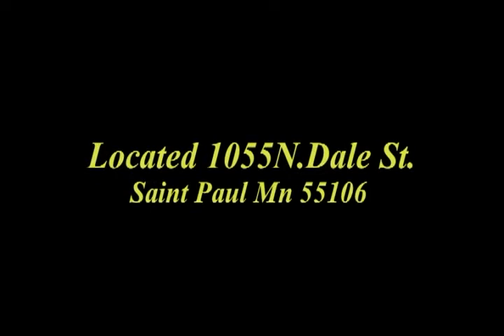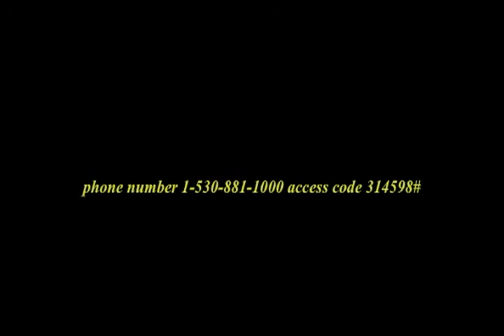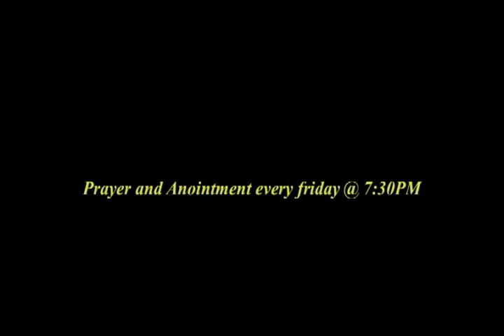THE CIRCUMCISION PT. 2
Blessing of the Most High God be upon our Holy Father forever Amen. to my brotha's and sista's in Christ Jesus Shalam forever. This lesson is how we see as God see only after you remove the fleshly mind ;Rom 8:7  Because the carnal mind is enmity against God: for it is not subject to the law of God, neither indeed can be.
coming from darkness to the mind of Christ Jesus:Isa 58:6  Is not this the fast that I have chosen? to loose the bands of wickedness, to undo the heavy burdens, and to let the oppressed go free, and that ye break every yoke?
Isa 58:7  Is it not to deal thy bread to the hungry, and that thou bring the poor that are cast out to thy house? when thou seest the naked, that thou cover him; and that thou hide not thyself from thine own flesh?
Isa 58:8  Then shall thy light break forth as the morning, and thine health shall spring forth speedily: and thy righteousness shall go before thee; the glory of the LORD shall be thy rereward.
Isa 58:9  Then shalt thou call, and the LORD shall answer; thou shalt cry, and he shall say, Here I am. If thou take away from the midst of thee the yoke, the putting forth of the finger, and speaking vanity;
Isa 58:10  And if thou draw out thy soul to the hungry, and satisfy the afflicted soul; then shall thy light rise in obscurity, and thy darkness be as the noonday:
Isa 58:11  And the LORD shall guide thee continually, and satisfy thy soul in drought, and make fat thy bones: and thou shalt be like a watered garden, and like a spring of water, whose waters fail not.
Isa 58:12  And they that shall be of thee shall build the old waste places: thou shalt raise up the foundations of many generations; and thou shalt be called, The repairer of the breach, The restorer of paths to dwell in.
The mind of Christ is love: Joh 17:7  Now they have known that all things whatsoever thou hast given me are of thee.
Joh 17:8  For I have given unto them the words which thou gavest me; and they have received them, and have known surely that I came out from thee, and they have believed that thou didst send me.
Joh 17:9  I pray for them: I pray not for the world, but for them which thou hast given me; for they are thine.
Joh 17:10  And all mine are thine, and thine are mine; and I am glorified in them.
OH MY GOD SAVE ME. from me.
Psa 51:10  Create in me a clean heart, O God; and renew a right spirit within me.
Psa 51:11  Cast me not away from thy presence; and take not thy holy spirit from me.
Psa 51:12  Restore unto me the joy of thy salvation; and uphold me with thy free spirit.
Psa 51:13  Then will I teach transgressors thy ways; and sinners shall be converted unto thee.
Psa 51:14  Deliver me from bloodguiltiness, O God, thou God of my salvation: and my tongue shall sing aloud of thy righteousness.
Psa 51:15  O Lord, open thou my lips; and my mouth shall shew forth thy praise.
Blessing to the GOD of ISREAL, and the FAMILY of our GOD in ISRAEL... salem